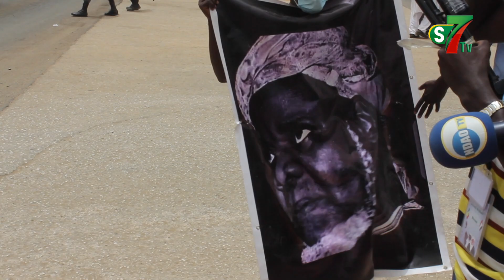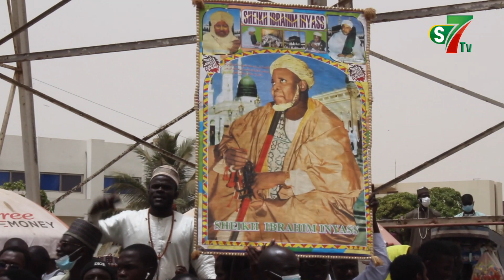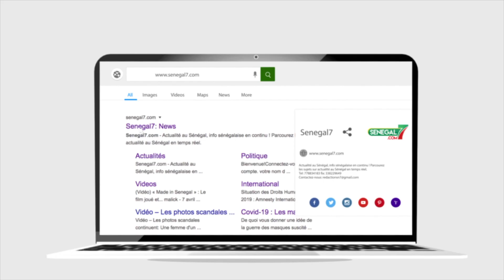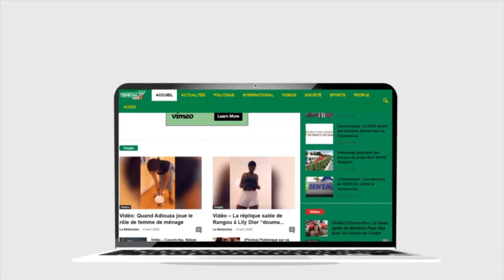Aéroport LSS: Revivez l’arrivée du Khalif Niassene Cheikh Mahi Niass